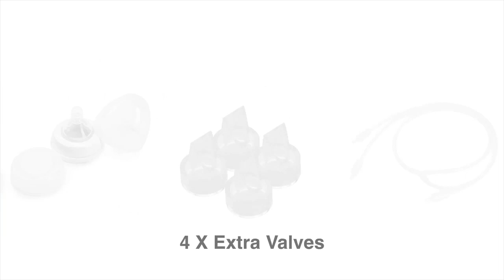Milky Monster TranX Breastpump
Milky Monsters Tranx can convert to 3 type of pump. ( Wireless / Single Tubing / Double Tubing)
Wireless is easy to bring along anywhere anytime. Charging time 2.5hours & can use up to 4-5 times.
Certificate : Children's Product Certificate (CPC) / (FCC)
Warranty : 1 Year
Wireless / Single / Double pump
🌟4 suction mode - Massage / Expression / Early expression / Milk Flow
🌟Up to 12 suction levels
🌟24mm Silicone funnel to make you more comfortable
🌟180ml PPSU Bottle
🌟Easy to carry / switch to wireless pump
🌟2 types of tubing - single tubing & Y tubing
🌟Free extra 4 valves